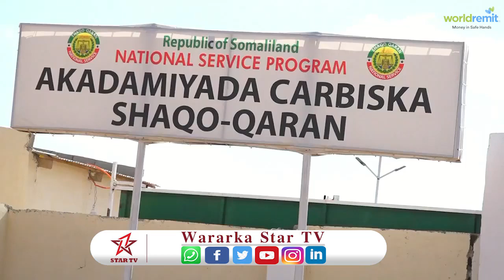Wasaarada Xidhidhka Golayasha Oo Buuga Dastuurka U Qaybisey Ardayda Shaqo Qaran